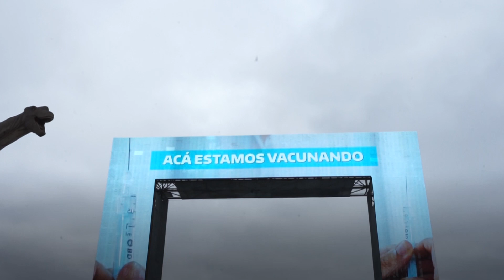Visita al vacunatorio de Tecnópolis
Recorrida por el vacunatorio de Tecnópolis, un emblema cultural y educativo que se puso a disposición de la comunidad en momentos donde la solidaridad es fundamental.